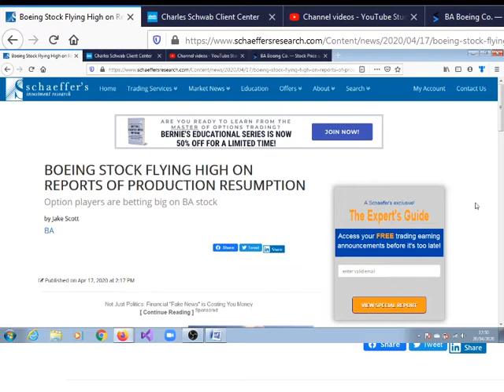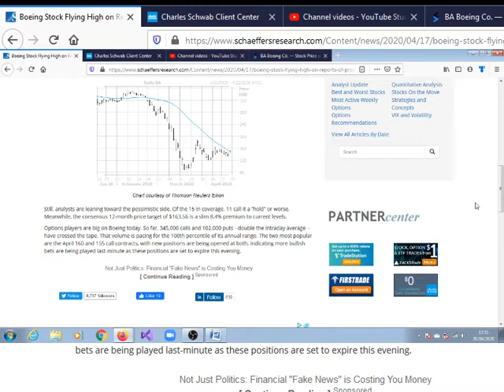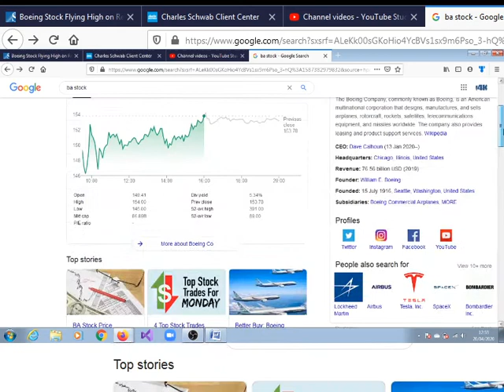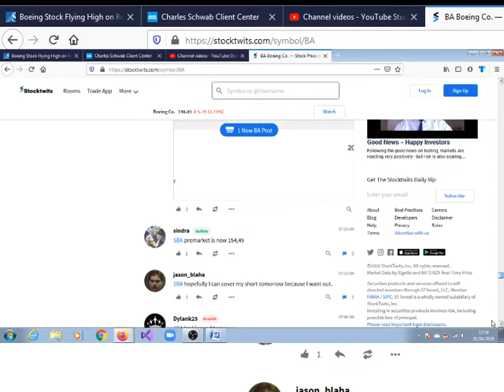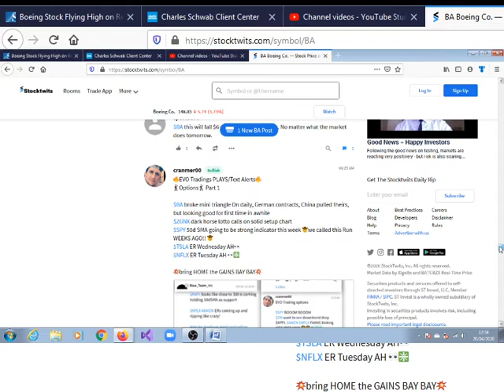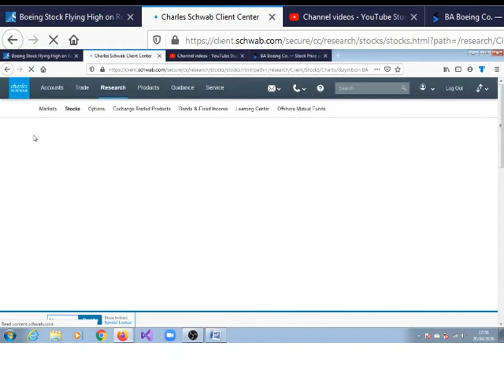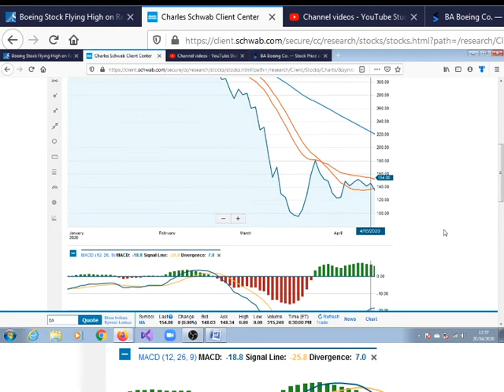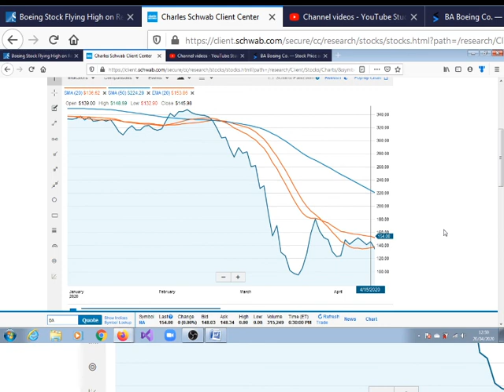Boeing to resume production and still sees a mix of order cancellations and orders.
The order book of jet makers and their deliveries has been impacted immensely, with Boeing Co (NYSE:BA) suffering a reported 313 cancellations mixed between contract terminations and future cancellations.---Schaeffer's Investment Research